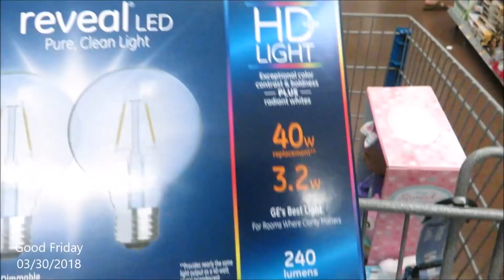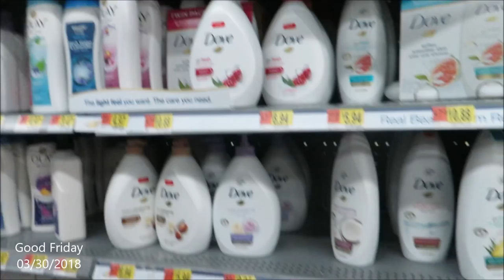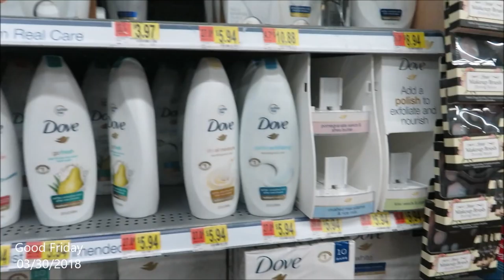Shop With Me: Walmart | DAY IN THE LIFE MOM OF 2 VLOG | LifeAsBrittany | DAILY MOM VLOG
Walmart Shop with me... and another DAY IN THE LIFE working mom of 2 vlog. I have a 2 year old toddler (Brandy) and a 8 year old son (Donte).

FREE MONEY

Virgin Textured Straight
USE missarethea for $$$ off